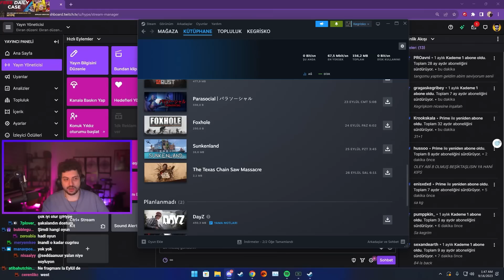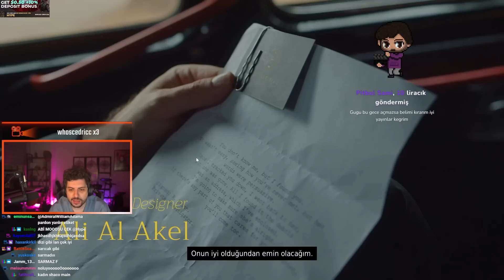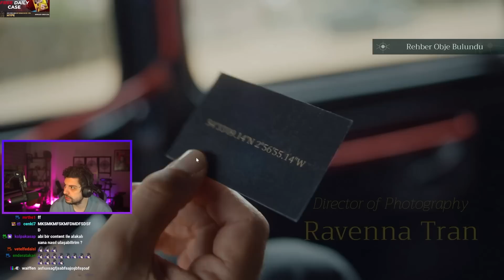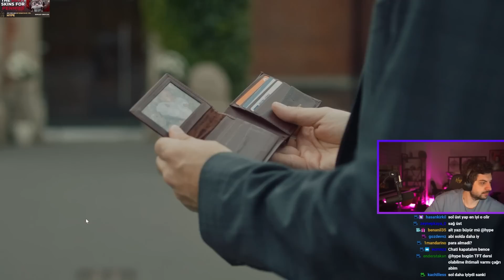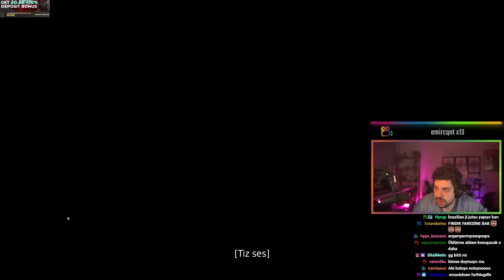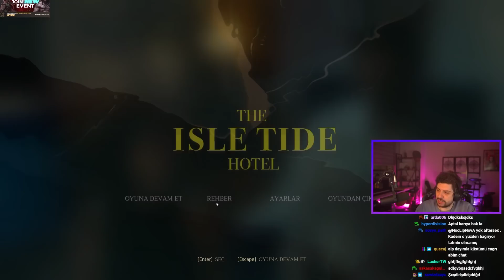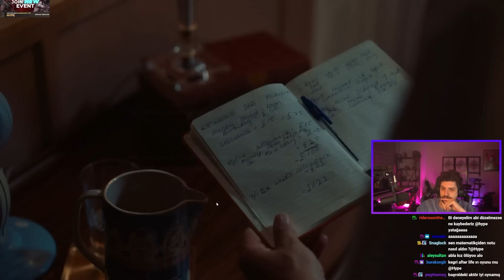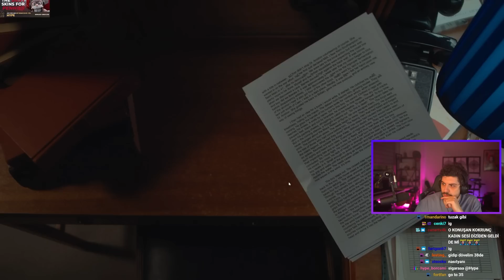UZAKTAN EĞİTİMLE DEDEKTİF OLDUM! | The Isle Tide Hotel | HYPE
Bugün menüde interaktif dedektiflik oyunu olan The Isle Tide Hotel var!